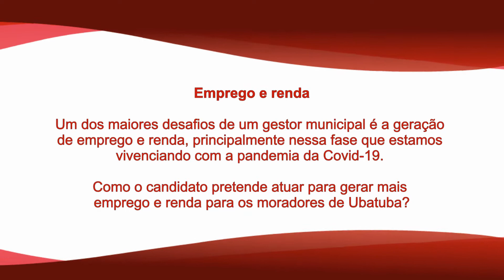Candidatos de Ubatuba falam sobre geração de emprego e renda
Neste vídeo, os candidatos a prefeito de Ubatuba Maurício Moromizato (PT), Anderson Tato do Mercado (PTB), Alex da Saúde (PSL), Ednelson Prado (REDE), Flávia Pascoal (PL), Léo Cipolli (PRTB), Pedrão da Guivale (PMN), Marcelo Mungioli (PSOL), Gady Gonzalez (PATRIOTA), Délcio José Sato (PSD), Professor Arnaldo (AVANTE) e Ronaldo Dias Junior (PROS) respondem, em até 40 segundos, pergunta sobre geração de emprego e renda.

A pergunta é: “Um dos maiores desafios de um gestor municipal é a geração de emprego e renda, principalmente nessa fase que estamos vivenciando com a pandemia da Covid-19. Como o candidato pretende atuar para gerar mais emprego e renda para os moradores de Ubatuba?”

Os 14 candidatos à prefeitura de Ubatuba nas eleições 2020 foram convidados a participar. Doze aceitaram o convite e enviaram resposta.